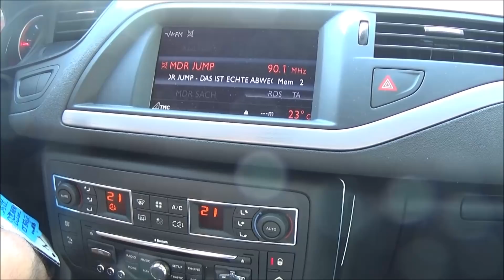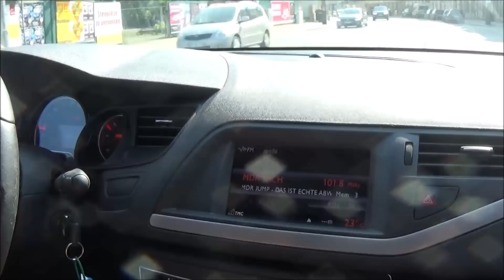Auta z Niemiec #27/08/2018: bitwa samochodowa /citroen kontra citroen/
Dwa citroeny do wyboru dla Pana Mateusza:
- 2010r. i 2010r.
- 152.000 km i 152.000 km
- 2.0 diesel 163 KM i 2.0 diesel 163 KM
- automat i manual
- kombi i sedan
- czarny i biały

Którego wybrać?